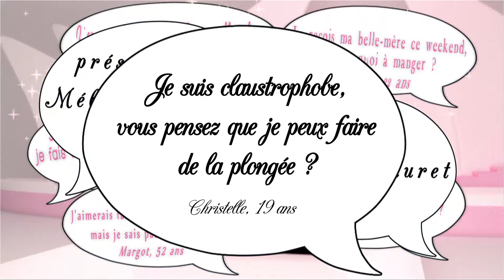Secrets de filles - Des trucs contre le "stress" en plongée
Mélanie et Tristan nous donnent les trucs qui vont bien en cas de ... stress incontrôlé.
avec Tristan Carrera de Plongée Australe
diffusé le 07 octobre 2013 sur Télé Kréol